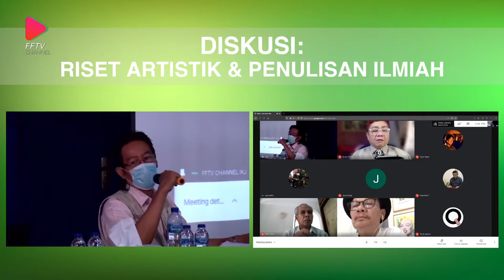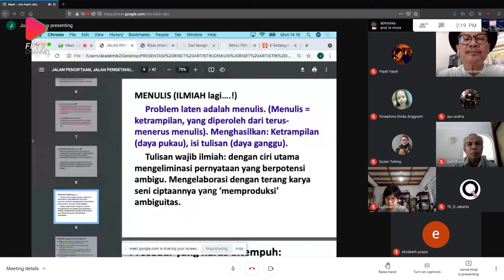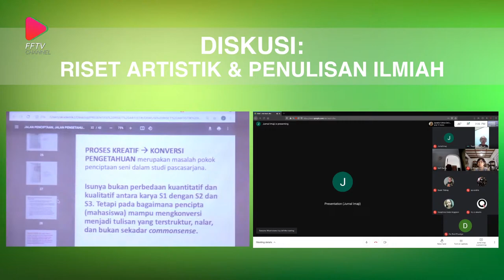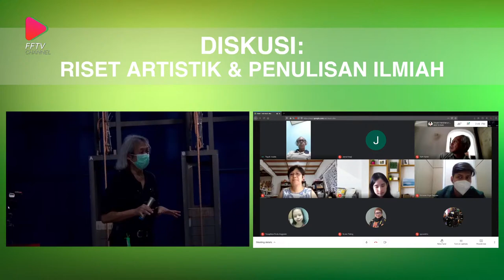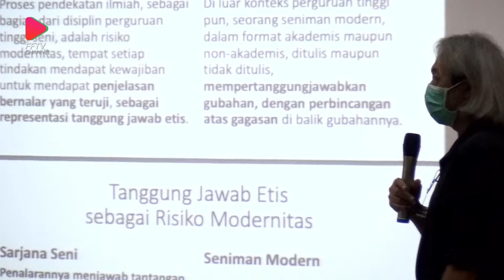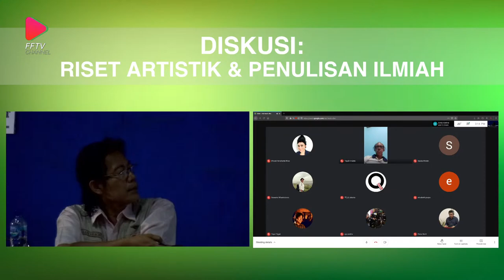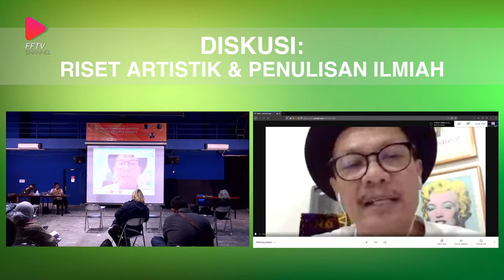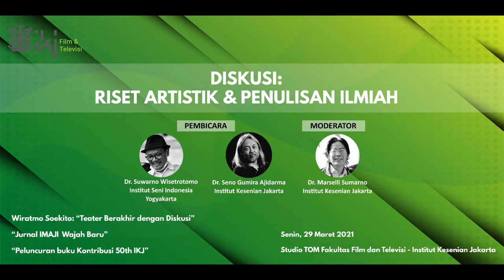DISKUSI: RISET ARTISTIK & PENULISAN ILMIAH